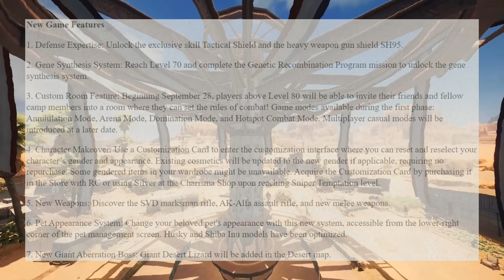[Event] UNDAWN DESERT FURY UPDATE IS HERE!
Who else is hyped about the new update Undawn just released? I AM!
You will hear my real voice in this video and you will be able to play and support me. Check out the video to know more!

Creator Code: AGAMES
In-game: Zensei  |  Camp: ChosenOnes |  Server: 1003 District 13